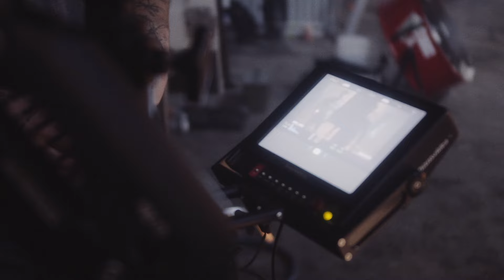Futuristic x Michael Minelli - Built Different (Official Music Video)